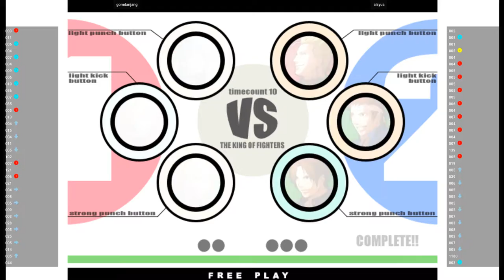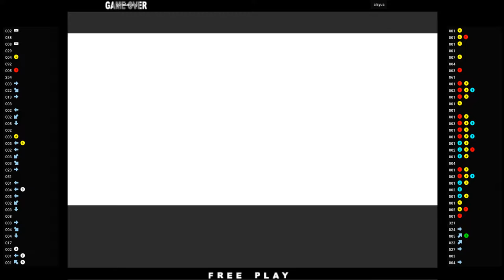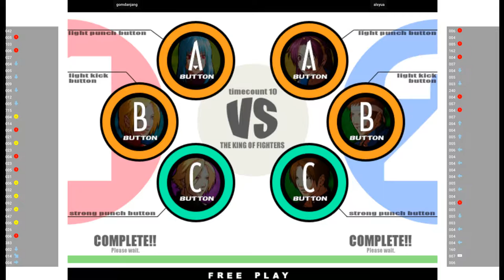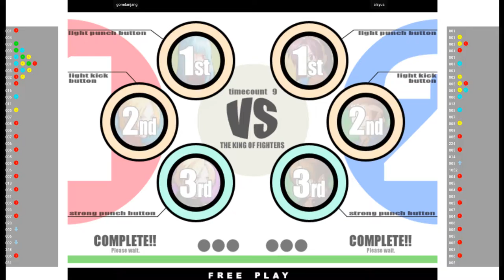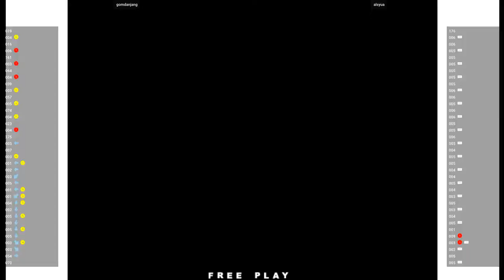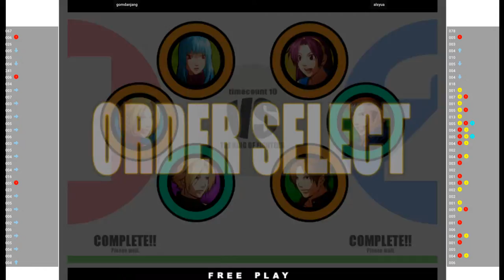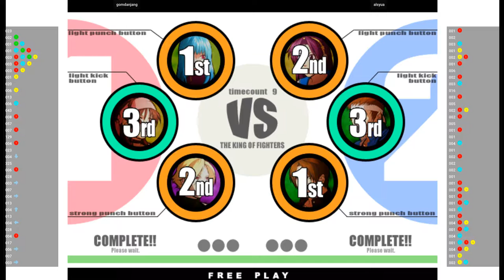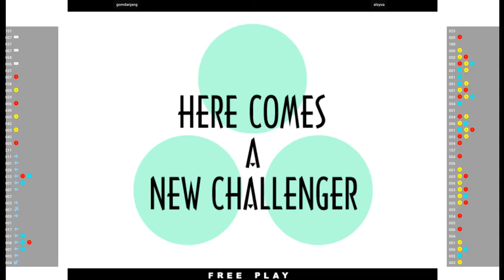KOF XI - gomdanjang VS alsyua